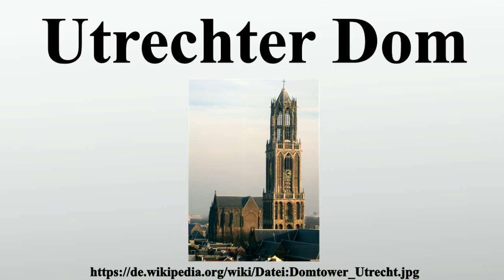Utrechter Dom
Vielen Dank für Ihre Unterstützung:

Der Utrechter Dom war bis 1580 Domkirche des Bistums Utrecht und dient als evangelisch-reformierte Kirche.Seit einem schweren Sturm im Jahr 1674, der das Langhaus zerstörte, besteht die Kirche nur noch aus Chor, Querschiff und Turm , dem höchsten Kirchturm der Niederlande .

Bild-Copyright-Informationen
Urheber Info: Ben Buxton Riflemann